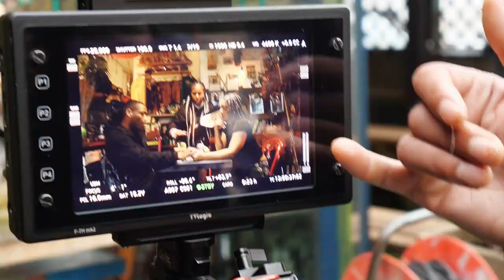Rimzee Feed The Streets Short Film BTS | Media Motive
Rimzee - Feed The Streets (Short Film)
Behind The Scenes Filmed by Media Motive's Kai Barrett